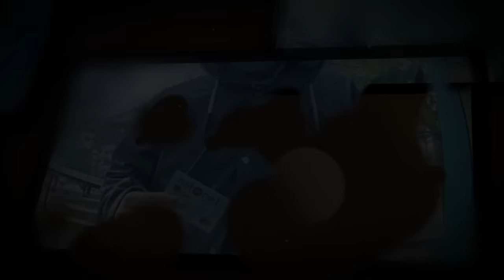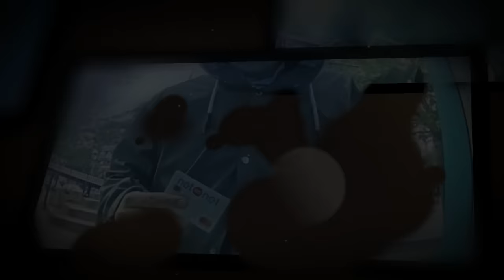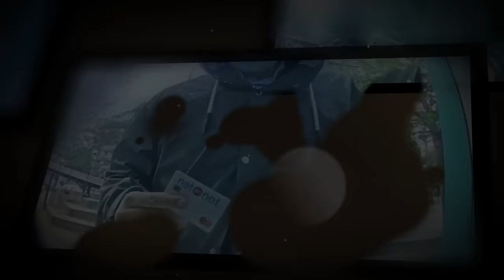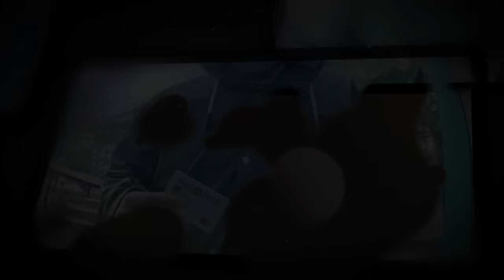BANKBEDRAGARNA | HELA RÄTTEGÅNGEN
BANKBEDRAGARNA

Giorgio Castriotto och Karl Mikaelsson har tillsammans och i samförstånd med andra okända gärningsmän vilselett målsägande så att dessa förmåtts att lämna ifrån sig ett eller flera bankkort som använts för olovliga köp och/eller uttag uppgående till nedanstående belopp och därtill försök att göra ytterligare köp och uttag.

Vilseledandet har bestått i att annan okänd gärningsman /gärningsmän kontaktat målsägande via telefon och i samtalet utgett sig för att vara anställd hos Postnord och/eller anställd hos målsägandes bank och att personal skulle hämta målsägandes bankkort i syfte att skydda målsäganden.

Överlämnandet av kort har skett vid olika platser och därefter har köp och uttag gjorts på olika platser i Stockholmsområdet. Handlandet innebar vinning för Castriotto och Mikaelsson och/eller annan samt skada för målsägandena.

Giorgio Castriotto och Karl Mikaelsson döms till fängelse i 1 år.

TIME STAMPS:
00:00 Intro
00:22 Roger, Målsägande
16:08 Eva, Målsägande
26:17 Marianne, Målsägande
35:39 Karl Mikaelsson, Tilltalad
59:01 Giorgio Castriotto, Tilltalad
1:22:25 Victor, Vittne

PRIME CRIME - SVERIGES STÖRSTA ARKIV MED LJUDFILER FRÅN RÄTTEGÅNGAR